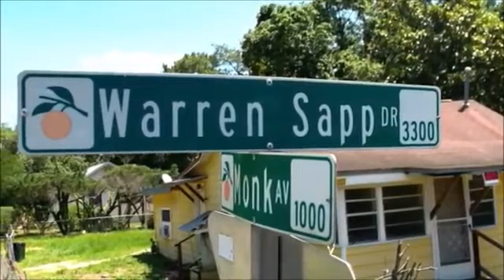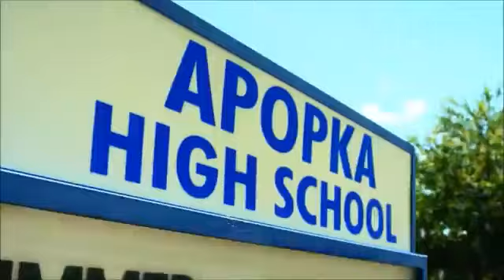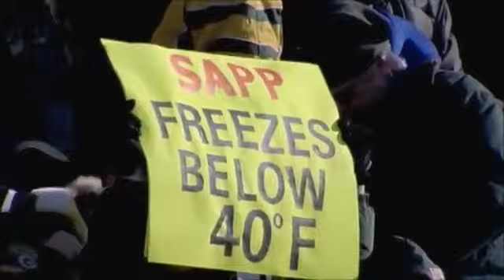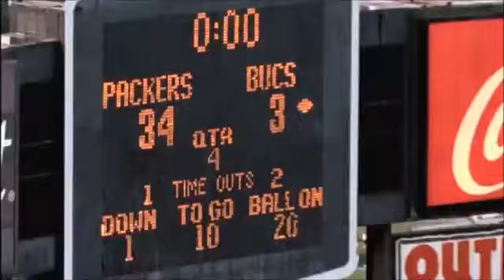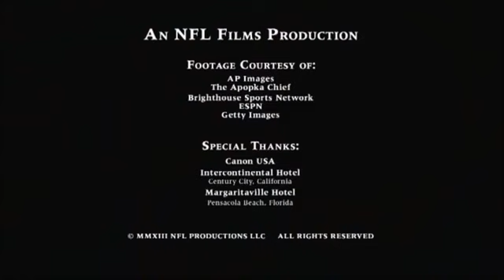Warren Sapp A Football Life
one of the greatest to ever suit up